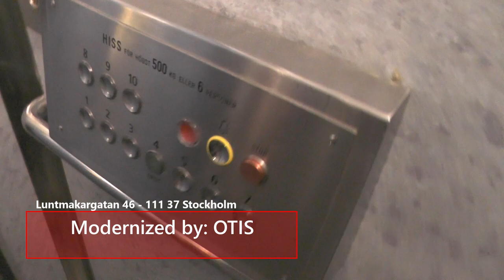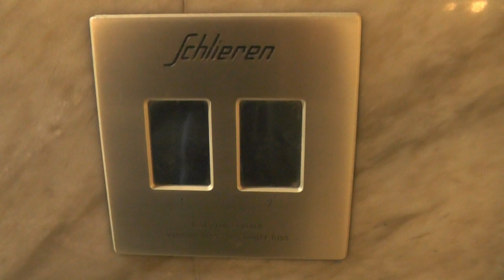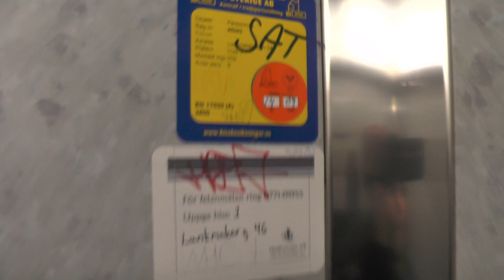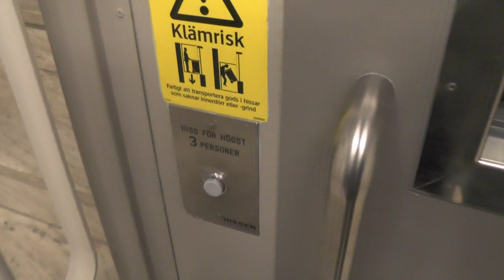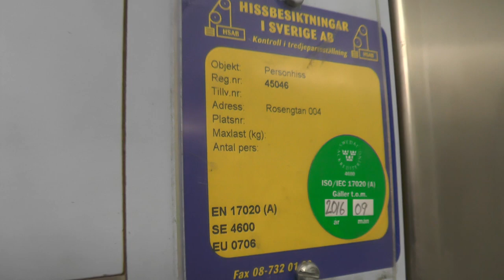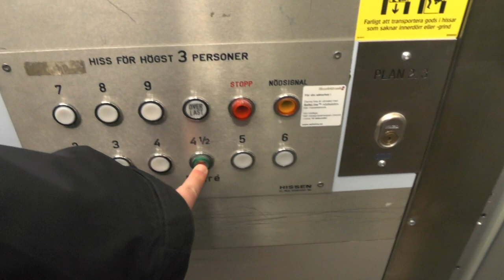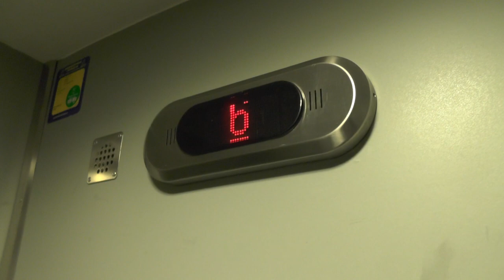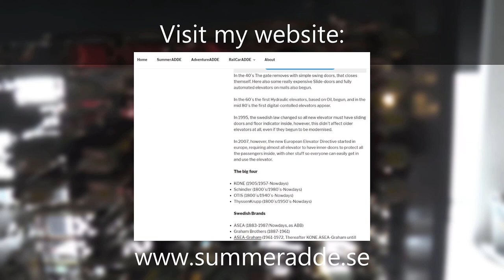Schlieren (mod.) & Old Hissen AB Traction elevators @ Luntmakargatan 46 etc, Stockholm, Sweden!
ELEVATOR LIST!
Luntmakargatan 46 | Schlieren (MB: OTIS) w/o Innerdoors: 0:00
Rosengatan 4 | Old Hissen AB w/o Innerdoors: 3:14
Döbelnsgatan 46 | Schlieren (MB: Hisspartner?) with Innerdoors: 6:24

Location/Adress: Luntmakargatan 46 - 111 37 Stockholm (Norrmalm) SWEDEN!